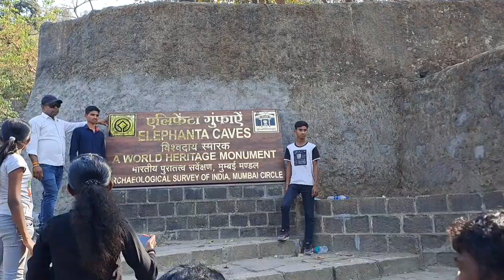Same to Same Shahrukh Khan Bhetla😍😍☺️☺️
Same to Same Shahrukh Khan😍😍☺️☺️